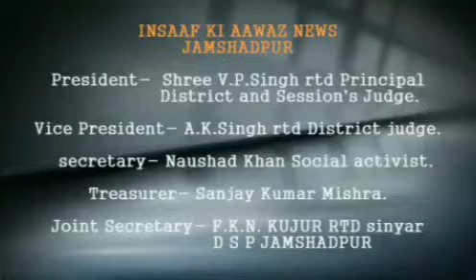जमशेदपुर मे हिन्दू जन जागरण मंच के द्वारा बॉलीवुड की फ़िल्म लाल सिंह चड्डा का विरोध किया जा रहा है।